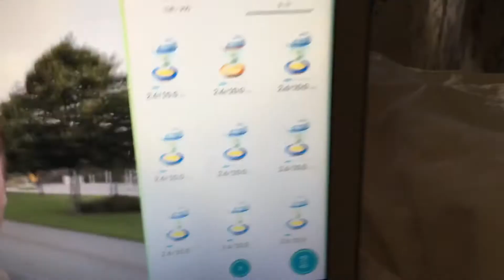Försvunnen GoPro/MINI HAUL/ Vlogg/ Izabella Odenmarck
ÖPPNA FÖR MER INFOOO

HEJ Nu har jag gjort en vlogg och ville prata lite med er, OCH Det kommer en till video idag! Så håll utkik! Sen kommer jag även försöka vlogga mycket mycket mera! PUSS

♡ Jag heter Izabella Odenmarck, Jag är 20 år och bor utanför Örebro
♡ Jag filmar med min iPhone 6s+ Och Nikon D5200, och redigerar i iMovie.

Snap: izadelhipstr